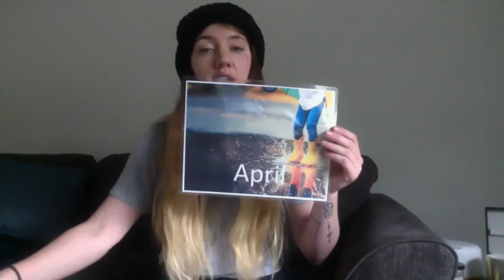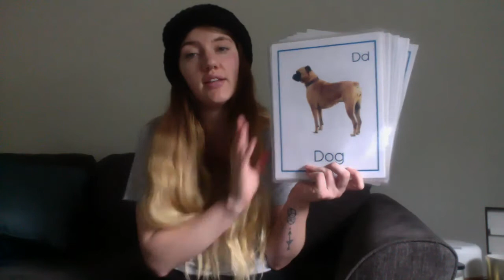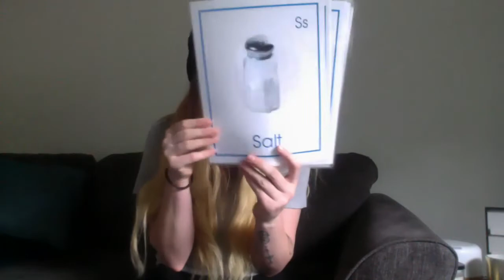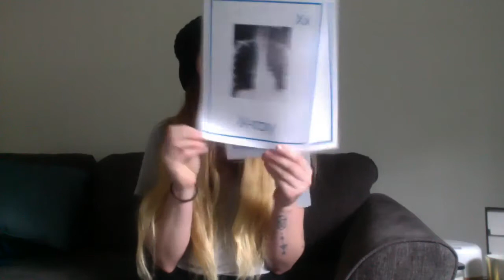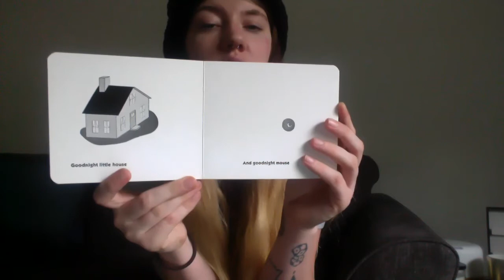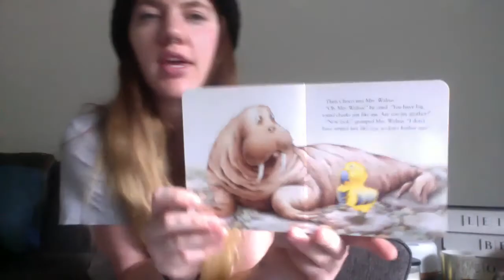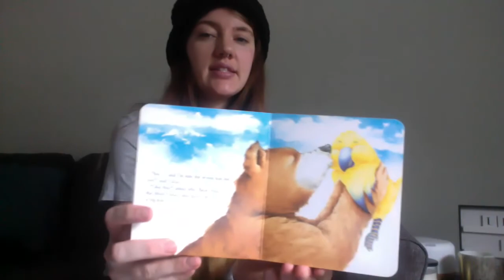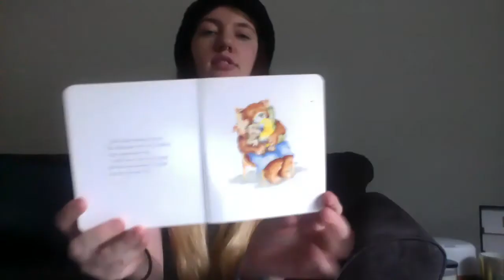Group Time Tuesday May 5th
Announcements
Choo Choo
Apple Apple
Good Night Moon Read Aloud
A Mother for Choco Read Aloud